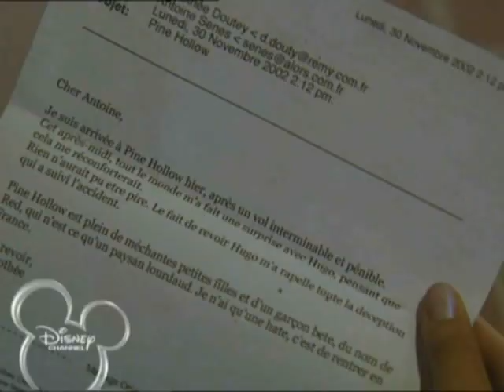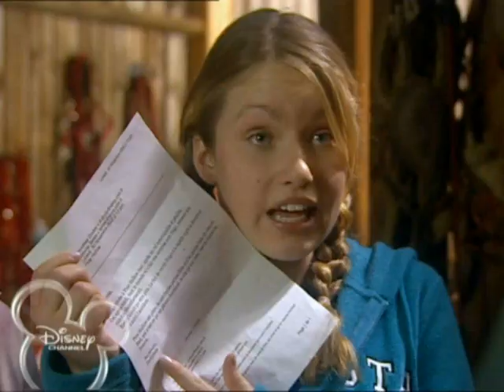2x08.2 El club de la herradura Au revoir Dorothée.avi